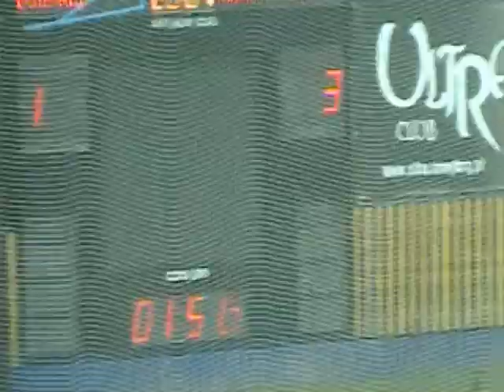Podhale vs TKH Toruń 10-03-2012 Piotr Koseda 1-3